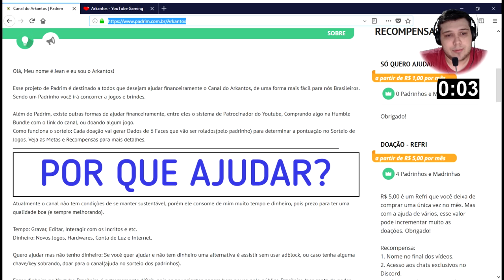EM BUSCA DO MEU FILHO | Smoke and Sacrifice | Gameplay em Português PT-BR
Gameplay em Português PT-BR. Smoke and Sacrifice é um RPG de fantasia que leva o jogador até um mundo estranho e fantástico. No jogo, encarnamos a pele de Sachi uma jovem mãe que parte numa demanda pela procura do seu filho desaparecido. Pouco se sabe acerca do que originou este estranho desaparecimento.

▼Melhores Séries▼